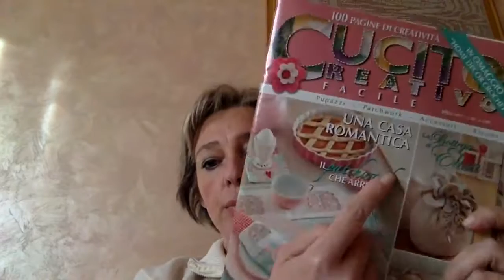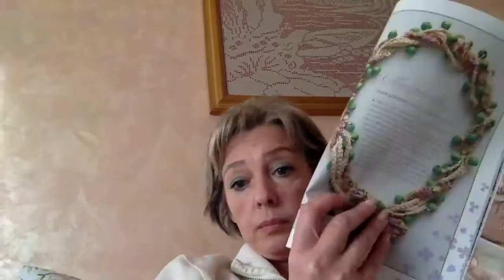Review Rivista: Cucito creativo facile